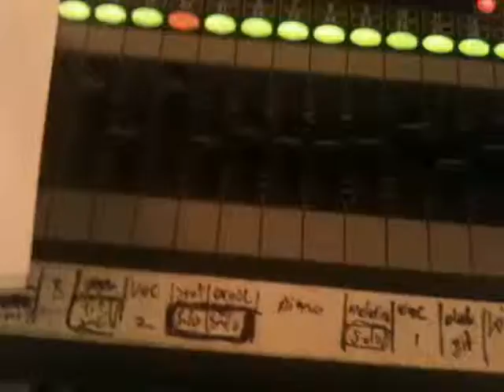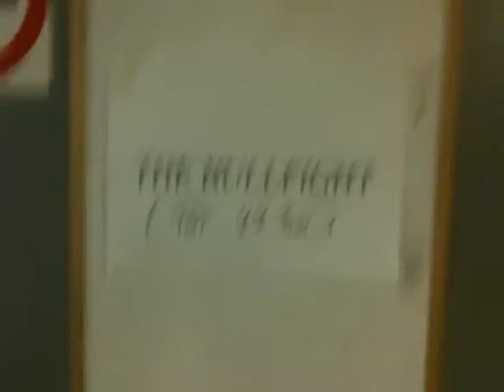jenny's got a gun - the bullfight (live @ paard van troje)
Jenny's got a gun from our upcoming album "The storm behind our smiles" (2015) performed live at Paard van Troje